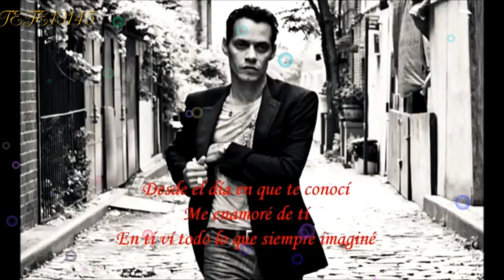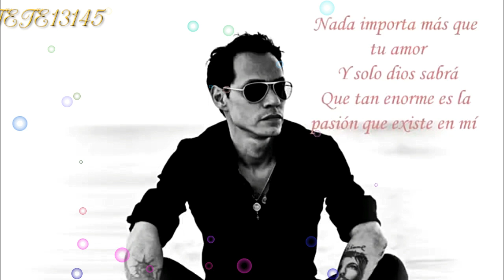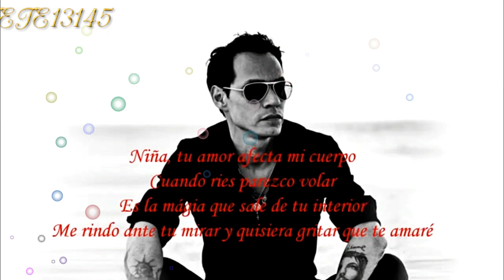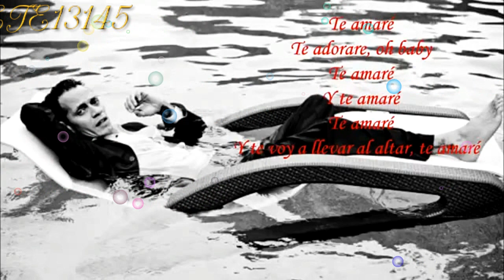Marc Anthony ♥❤ 💕 Me Haces Falta ♥❤ 💕